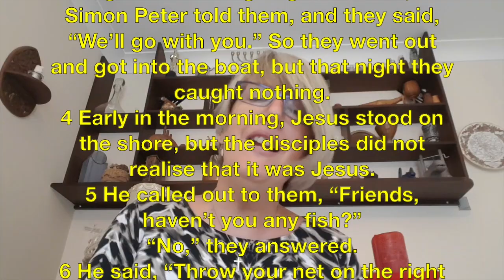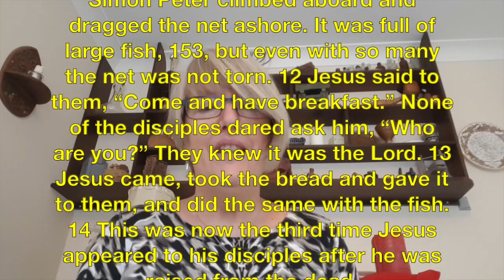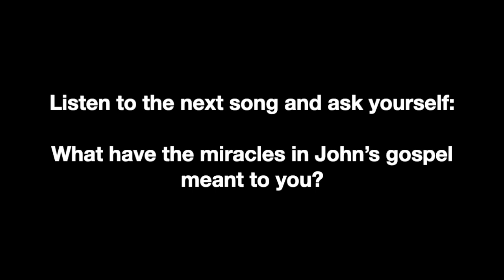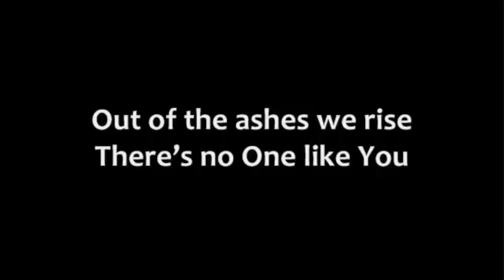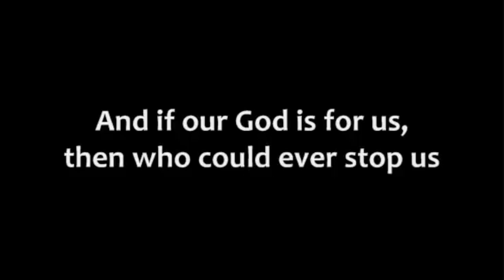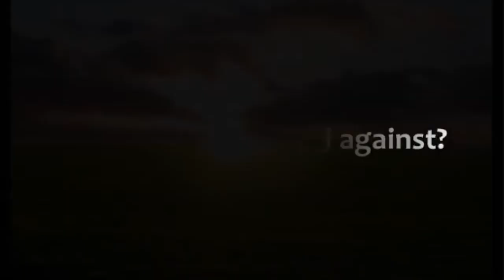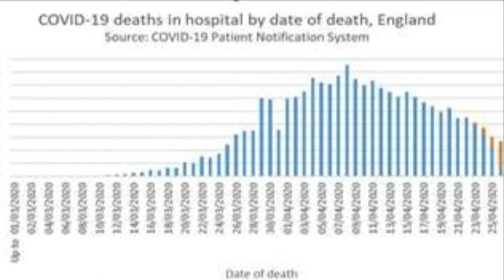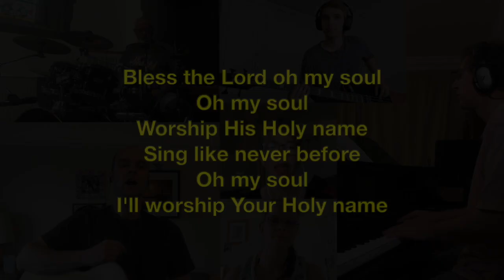Church at home 28-6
St Luke's and St Paul's church at home video for the 28th of June.  Looking at the miraculous catch of fish from John 21:1-14.